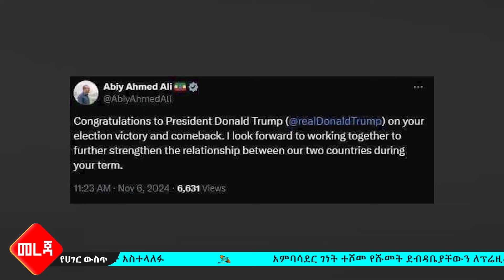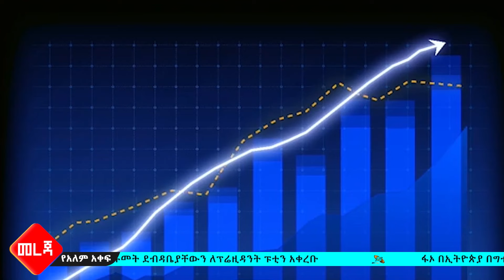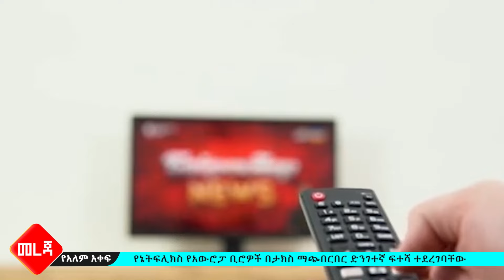ጠ/ሚ ዐቢይ አሕመድ (ዶ/ር) ለዶናልድ ትራምፕ የእንኳን ደስ አሎት መልዕክት አስተላለፉ